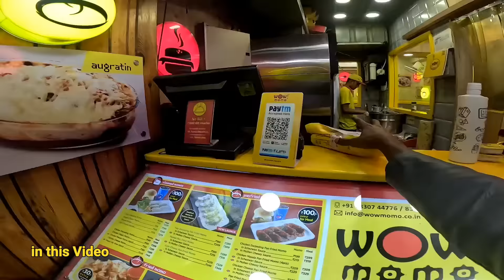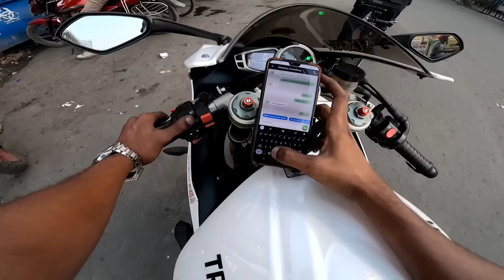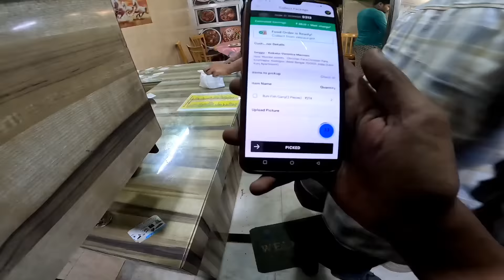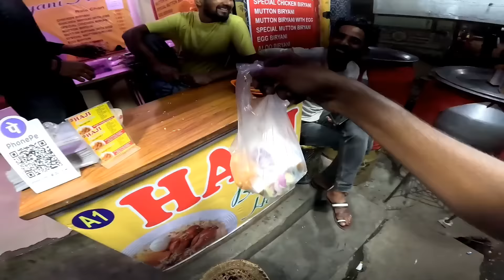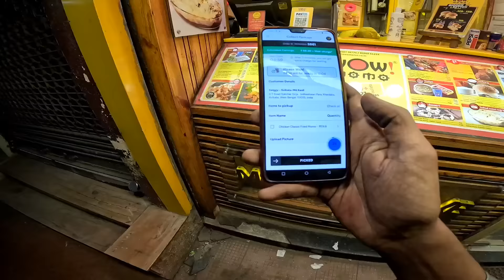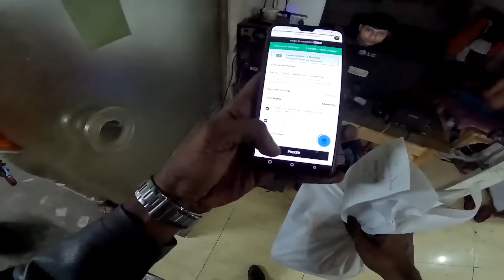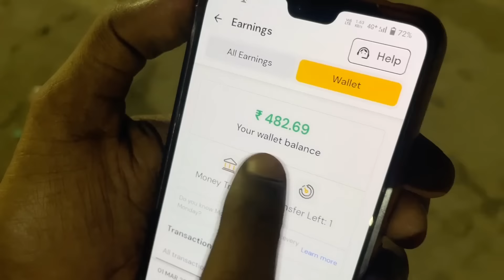Daru Pika ladki😣💔 RAPIDO|| FOOD Delivery Boy on Superbike 💌🌹Kinta paisa💸kamaya❓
Thank you so much to be the part of our Youtube family❤🤗

Superbike in Kolkata
kolkata motovlogger
Rapido on Superbike
Kolkata
food delivery boy job in Kolkata
How to start RAPIDO on bike